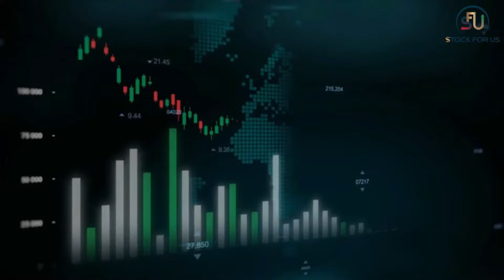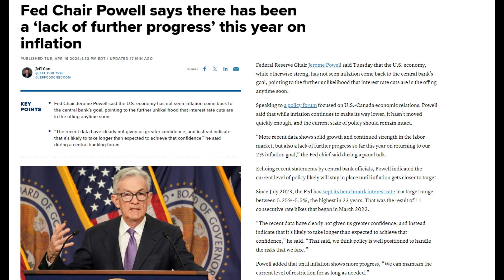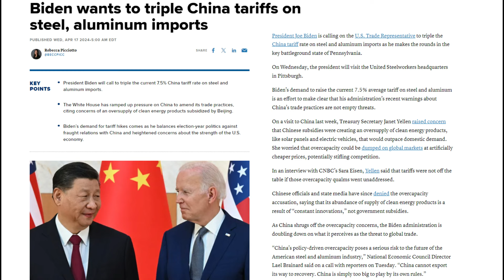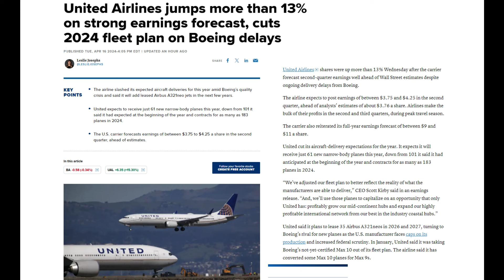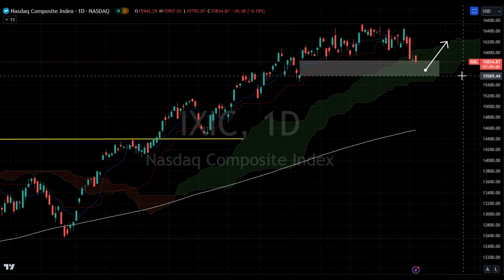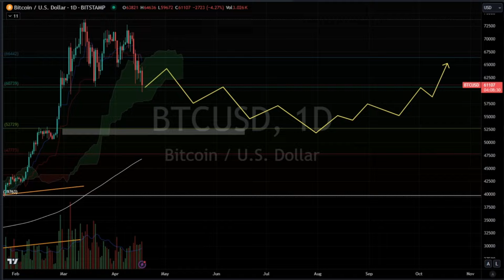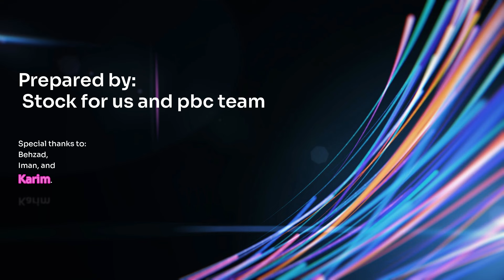Stock For Us market update April 17th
Stock For Us market update
A PBC exclusive Program